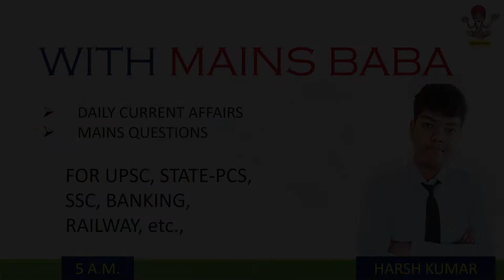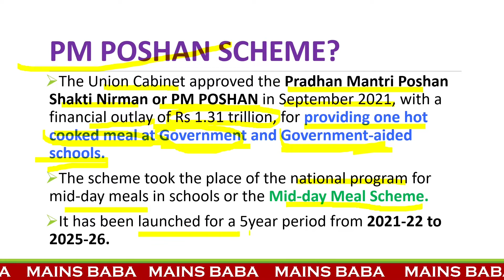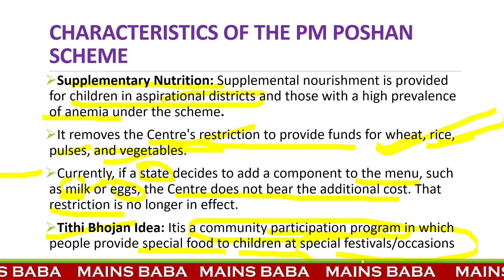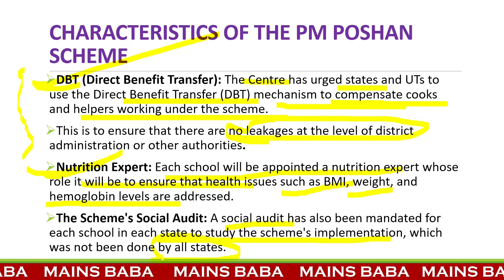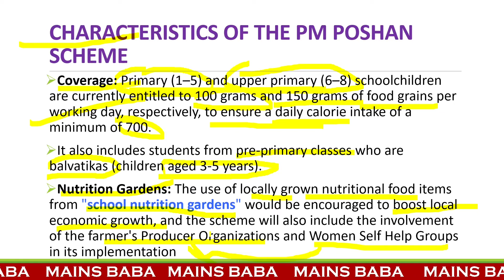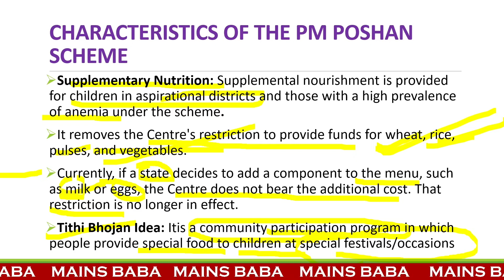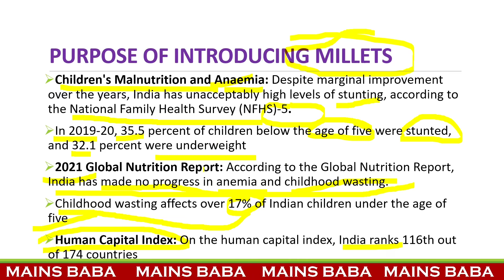PM POSHAN SHAKTI NIRMAN YOJANA 2022 KYA HAI?🙄🤔 | MAINS EXAM | MAINS BABA | UPSC CSE